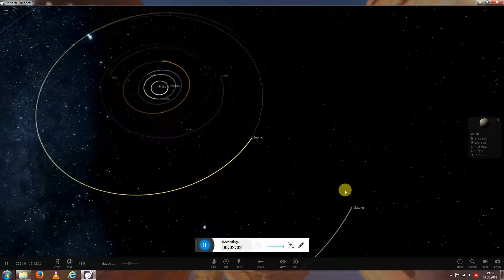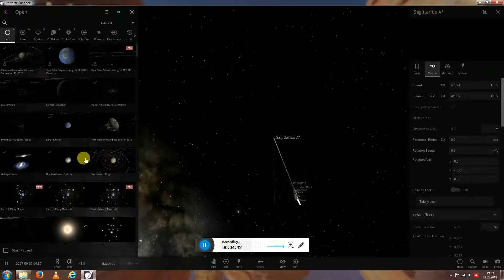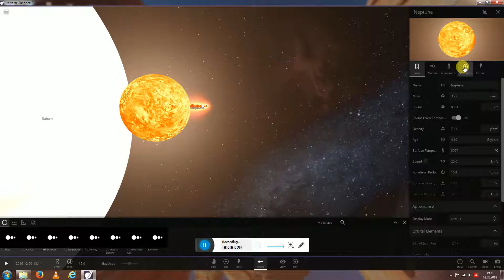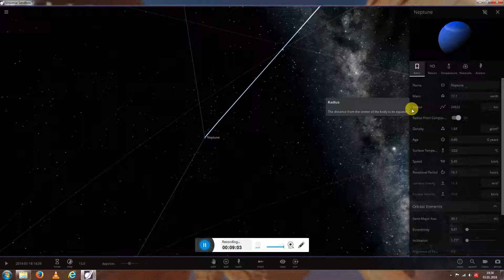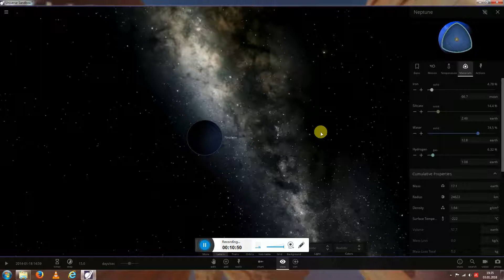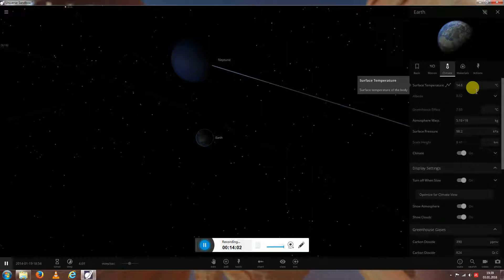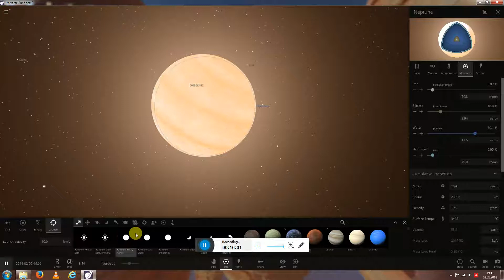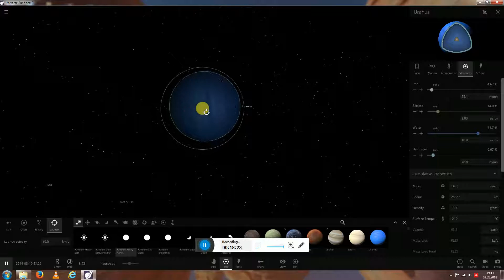New Year Greetings